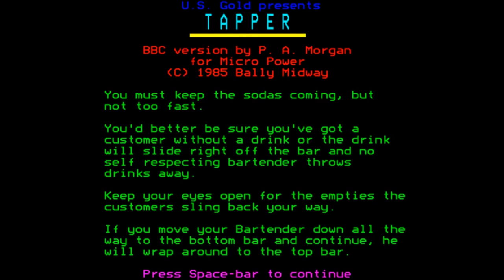Tapper for the BBC Micro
Came also out for:

Amstrad CPC
Apple II
Arcade
Atari 2600
Atari 8-bit
Browser
ColecoVision
Commodore 64
Palm OS
PC Booter
Xbox 360
ZX Spectrum

Game description:

Tapper is an action game where you're a beer tapper (barman) and have to serve beer to demanding customers. There are four customers, each has its own lane lengthier than the previous one, whom you have to keep at bay. If they reach the end of the lane without receiving their beer, you're a goner; if you miss one and accidentally spill beer needlessly you lose a life and should one of them throw you back the mug and you fail to catch it, you lose a life as well.

Occasionally a bizarre icon will appear on one of the lines and, should you grab it, will invoke a "cabarette"-style show which will keep some of the customers occupied.

The Xbox 360 version includes bonus rounds, as well as co-op and versus multiplayer modes, also online, along with achievements.